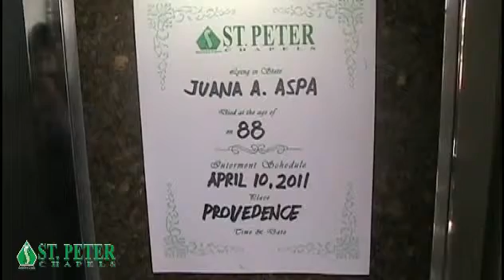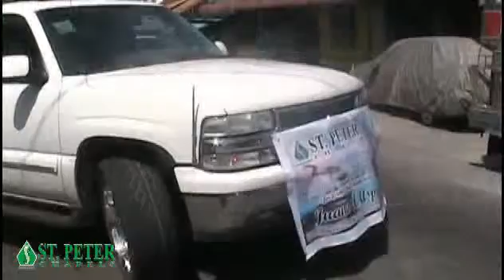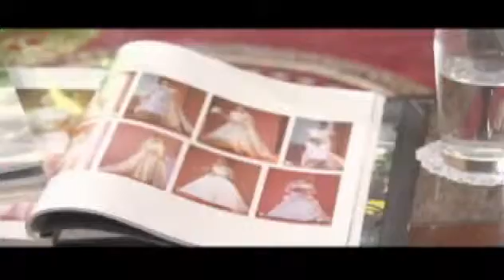JUANA A ASPA GMA, Cavite